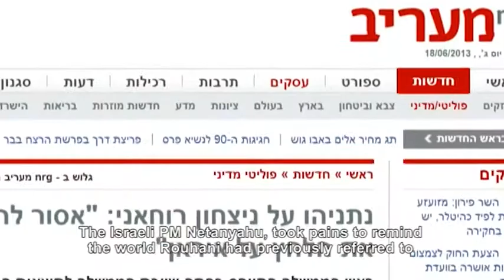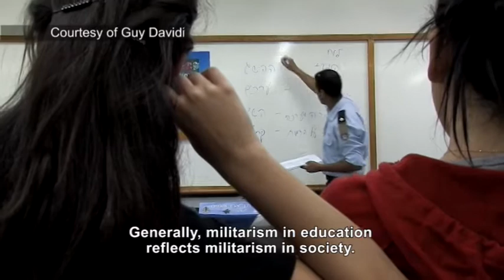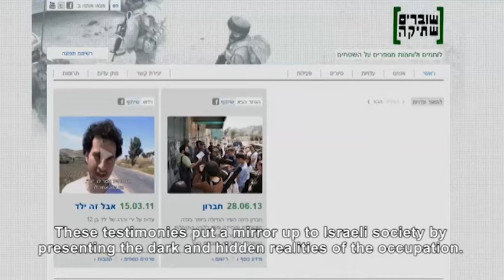Social order 18-6-2013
This week on social order: A Discussion about the global implications of nuclear weapons. A Performance for the International Day Against Militarism in Education. Soldiers break the silence. International Refugee Day.